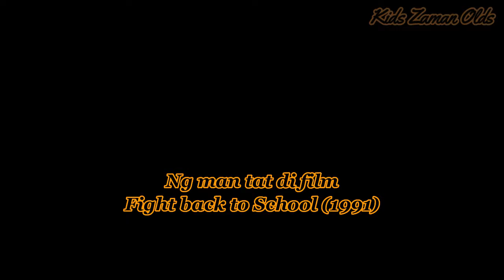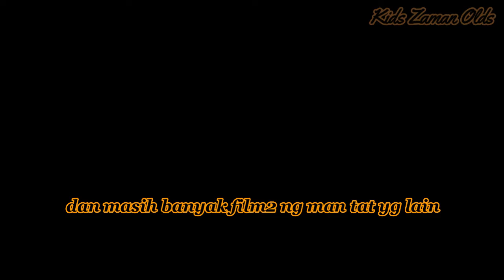Ng Man Tat (1953-2021)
Ng Man Tat artis legendaris hongkong meninggal dunia
berikut foto dalam film2nya